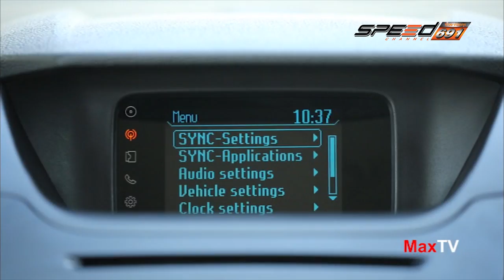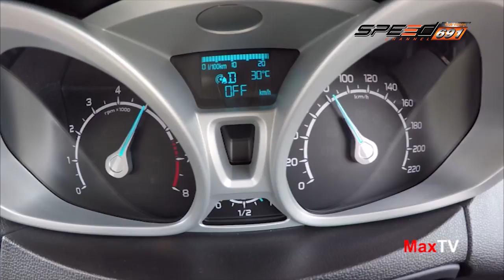Max Tv 17 12 59 B2